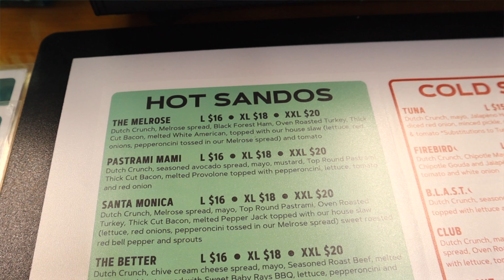The Most Viral TikTok Food in Los Angeles (Visit or Skip it?! LA Food Guide)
Today I'm Trying the Most Viral TikTok Food Spots in Los Angeles and Deciding if You Should Visit or Skip it!

Who stayed till the end?

📍Food Spots Visited in LA
Ghost Sando Shop - Melrose
Erewhon Grocery Store - Fairfax/The Grove
Brothers Cousins Tacos - Sawtelle

🎬My Gear!
Main Camera
Shotgun Microphone
Wireless Lav Mics (My Fave!)
Action Camera
2TB SSD Drive For Editing/Storage
SD Memory Cards
Smarphone Gimbal

LA has so many incredible restaurants & hit locations for food, many of which have been featured on social media, particularly TikTok.
Whether a resident or on a Los Angeles vacation, it can be hard to decide what's worth a visit, and what you should skip.
Join me as we visit some of the most popular sandwich spots, street food taco spots, and the most expensive grocery store in America.
This is Los Angeles - from cheap eats to hot spots for celebrities and influencers, we're giving it all a try in this Los Angeles Food Guide & LA Vlog.